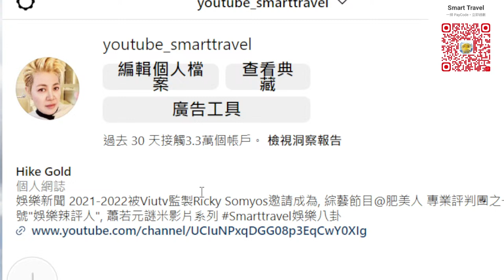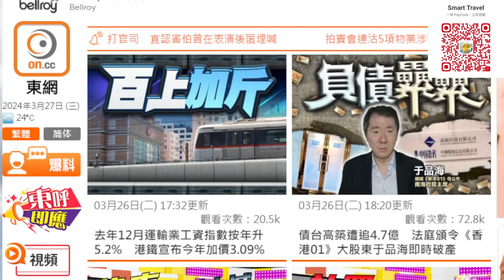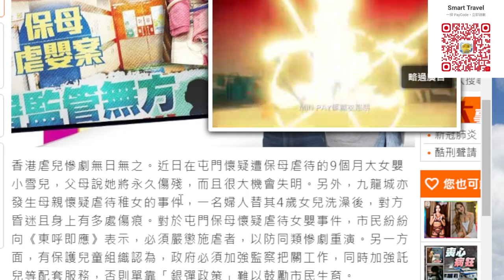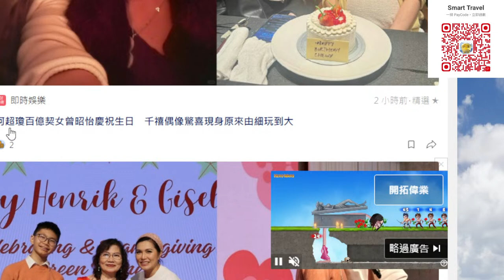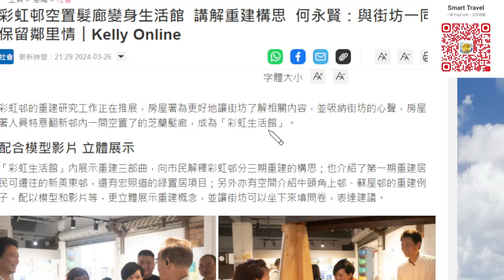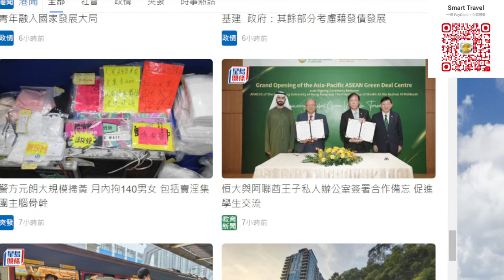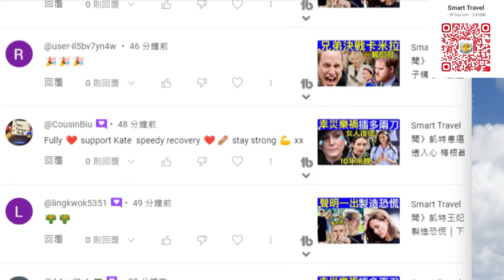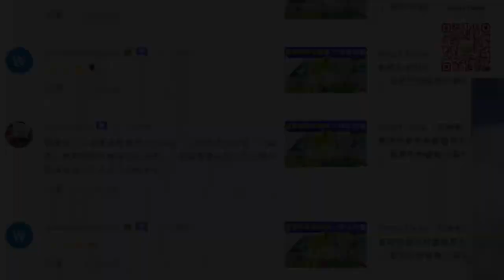Smart Travel《 即時新聞》黃夏蕙親眼目睹白色靈體｜查小欣古淖文擁有冠軍相7大原因｜社協義工導師涉摸補習男童大腿及陰X｜公共充電設施易被做手腳應提防 警拘15歲女童‎ 7案騙$175萬